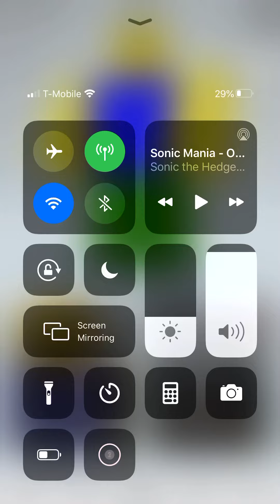How to make classic sonic in Roblox (2020)